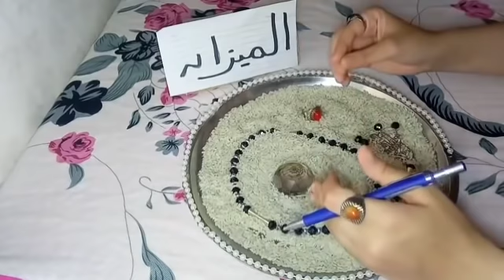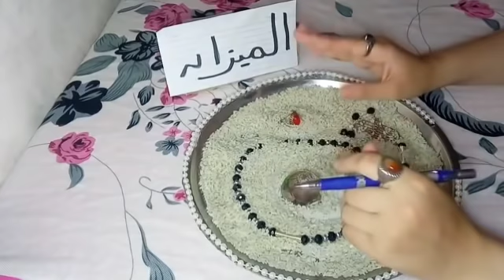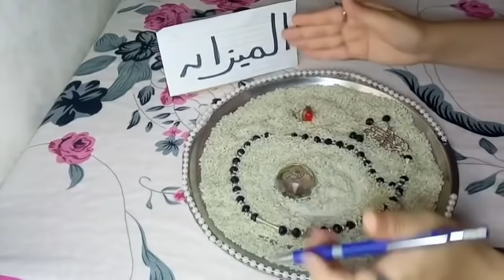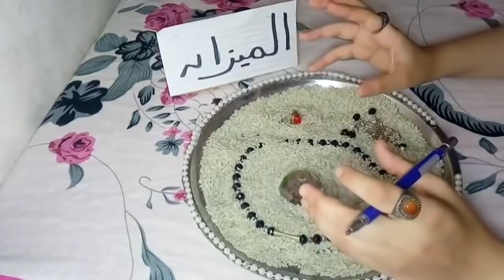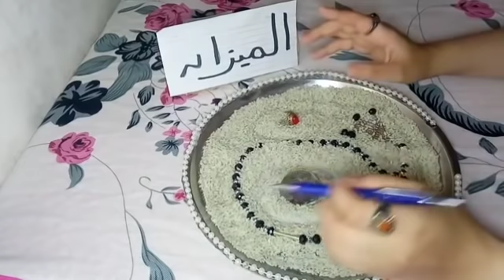برج الميزان💜علاقه حب قويه❤شفاء باذن الله لحياتك وخروج من ضيق وخنقه الضحكه هتترسم علي وشك